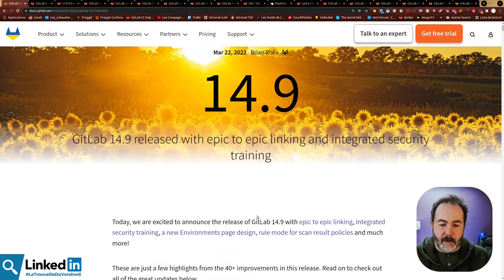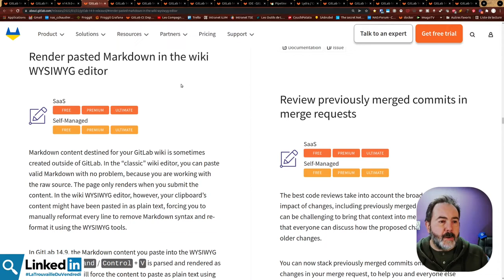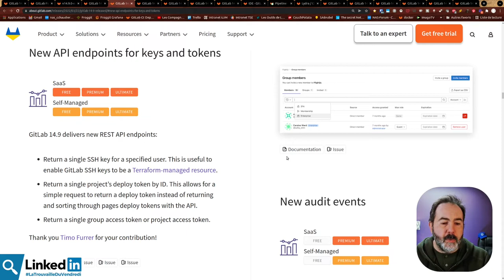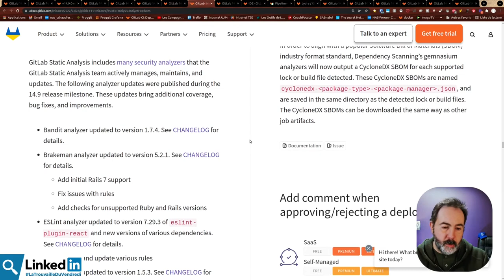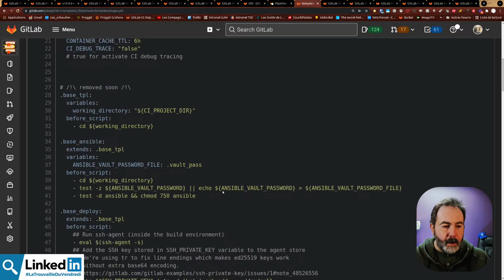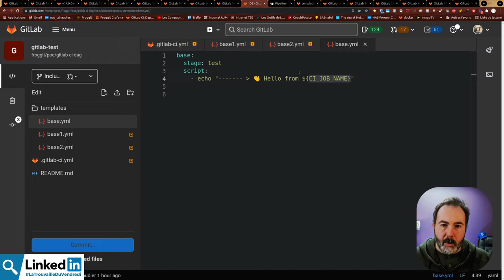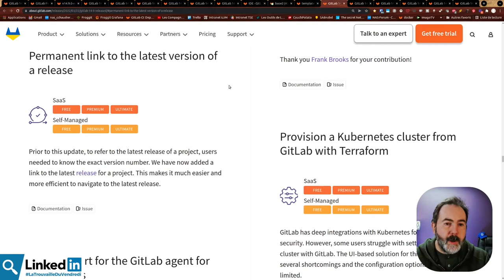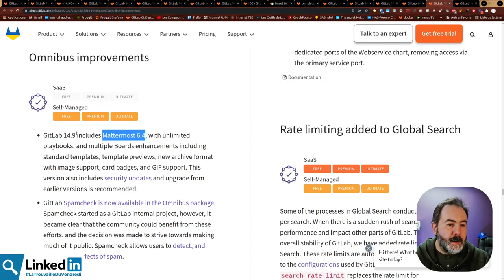🦊 Sortie de GitLab 14.9 | LaTrouvailleDuVendredi 25/03/2022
🥰 Je suis trop hype par cette version et il faut que je t'en parle !
Si tu cherches une instance GitLab + Mattermost hébergée en France ➡️ rejoins la bêta gratuite de Froggit

00:00 intro
01:03 La release de GitLab 14.9
02:19 Rendu WYSIWYG dans le wiki
02:57 API : Clefs et tokens
04:46 Merge Request : des commits de contexte en plus
05:30 API : Variables et déclenchement de pipeline
06:36 CI : Analyse statique mise à jour
07:02 CI : Includeception
11:44 Latest dans les releases
12:12 Amélioration dans l'UI environnement
12:59 L'agent kubernetes de GitLab
14:06 Les à côté
14:37 Les dépréciations
15:04 Dit-moi ce que tu en penses

Les émissions sont publiées sur YouTube la semaine suivante.